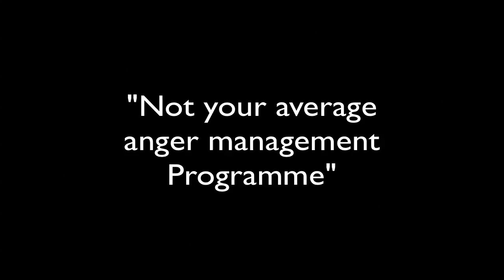"Not your average anger management programme"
"Not your average anger management programme": Therapy and Education for the 21st Century

This interview is the first in our series  "Transforming the Beast", a series of events looking at anger, one of the most  challenging emotions encountered in the therapy room, both by therapist and  client.

Buck Black delivers an anger management programme  face to face and online using Skype, phone or email via his website truckertherapy.com

Buck describes his programme as "evidenced  based. This means that it is based on a program that has been studied and has  been shown to be effective for many clients. This program has both education  (teaching anger managment techniques) and therapy (finding the root of anger  and addressing it directly)."

The interview with Buck focussed on the impact on  him as a therapist when working so directly with anger and what he has found  to be helpful with clients.